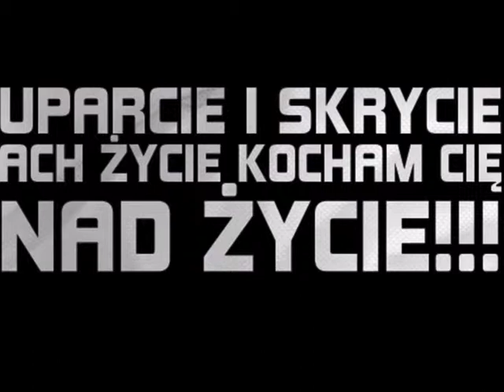Moje Niebo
Nieba w swym sercu ja nie noszę,
smutek odganiam zanim usnę.
O Piekło modlitw też nie wznoszę,
chociaż tam cieplej i fikuśniej.

Marzę - jak chyba ludzie wszystkie,
lecz nie tak, żebym nie spał w nocy.
To moje Niebo, bardziej bliskie,
mam z rana, gdy otwieram oczy.

Jest nawet wtedy, kiedy ciemno
i zmory budzą się z ukrycia.
To moje Niebo idzie ze mną
krok w krok - i śmieje się do życia.

Wśród łatwych dróg i dróg po kniejach
mam na tym Niebie promyk słońca.
Tym moim Niebem jest nadzieja,
że świat nie zdurniał tak do końca.
12 maja 2012